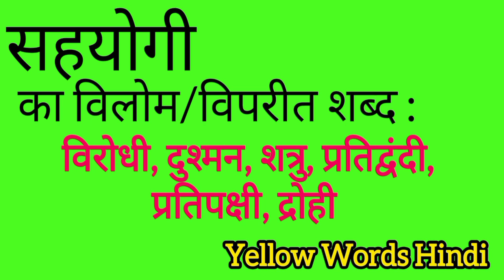सहयोगी का विलोम शब्द | Sahyogi ka vilom shabdh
Sahyogi ka vilom shabdh
Sahyogi ki viprit shabdh
Sahyogi ki spelling
Sahyogi ki english